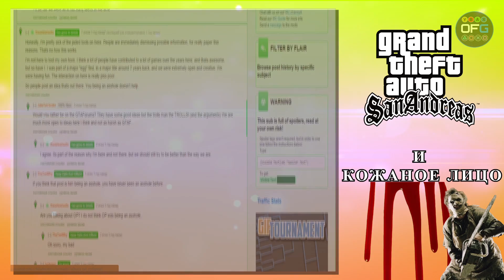Игровая истина: Мифы и легенды компьютерных игр #1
Игровая индустрия кишит тайнами и легендами. Некоторые из них совершенно безумны, некоторые весьма правдоподобны, а большинство является просто выдумкой или плодом разгулявшейся фантазии геймеров. Вот мы и решили разобрать самые популярные игровые мифы и легенды, что бы понять чему из этого стоит верить, а над чем можно посмеяться.